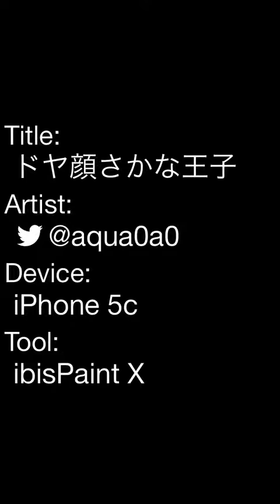ドヤ顔さかな王子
サアルデ  カナール  シェルブリック 三世